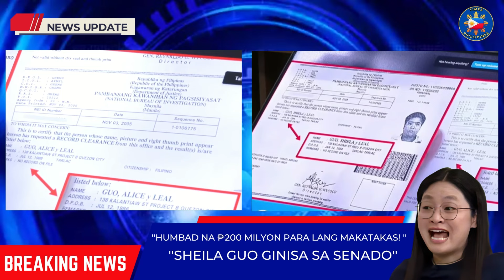ALICE GUO: ₱200 MILYON BAYAD PARA LUMABAS NG PILIPINAS! │ SHEILA GUO GINISA SA SENADO!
Ayon kay Sheila Guo, mula pilipinas ay nag-sakay sila gamit ng bangka bago tuluyang umalis ng bansa. Mukhang hindi din mapaniwalaan ang kuwento ni Sheila dahil halos hindi niya naalala ang detalye ng kanilang pagtatago.

Ano kaya ang pinagmulan ng pagkabahagi? Bakit ganoon kapangit at kaduda-dudang pagkawala nila sa bansa?

©Video Courtesy of Senate of the Philippines